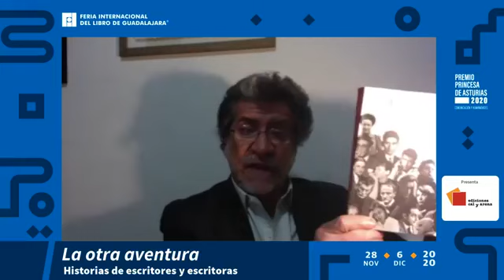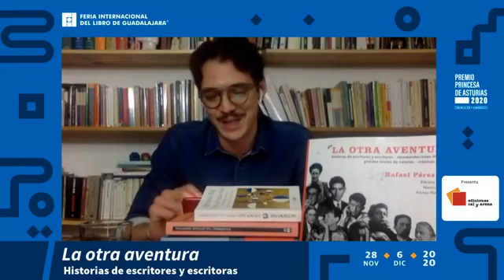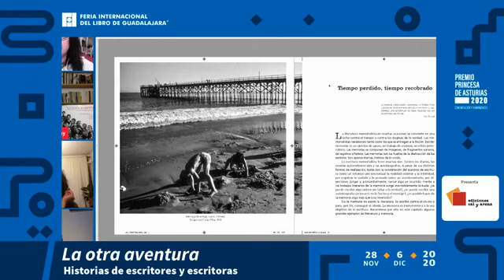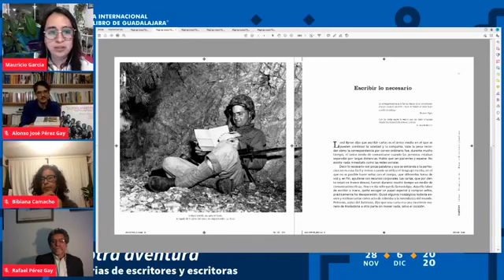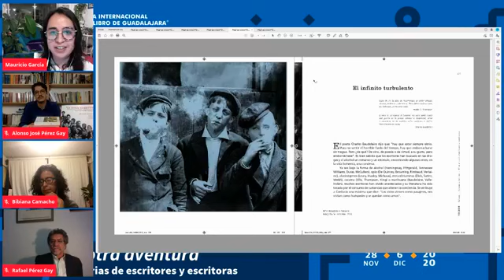FIL Guadalajara: ¡Presentación de libro La otra aventura! 10 años de libros en la televisión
En el marco del a FIL Guadalajara presentamos esta compilación que reúne los 10 años de La otra aventura. Un libro publicado por Cal y arena y Círculo Editorial Azteca. ¡Gracias a todas las personas que nos acompañaron!